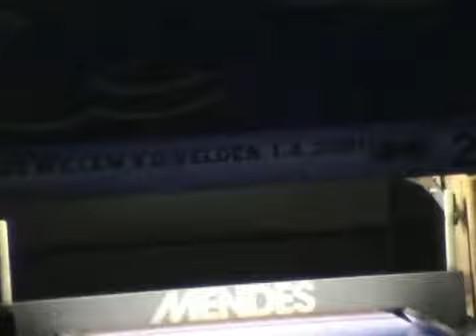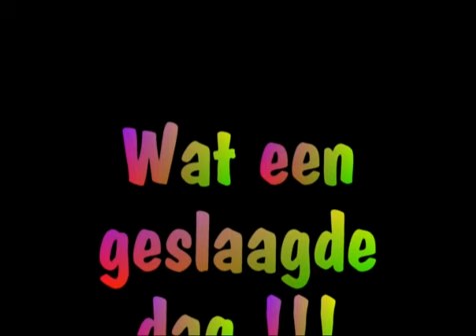romy feestje 7 jaar